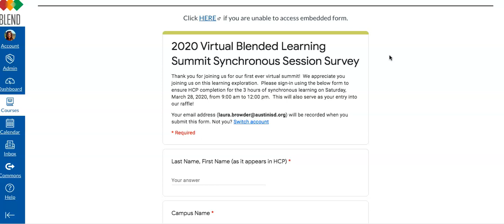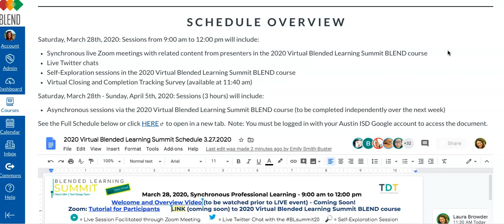Virtual BL Synchronous Closing Video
Teachers should reach out to the Technology Design Coach assigned to their campus for support for Blended and Personalized Learning and integration strategies that are student-centered.

For more information about this and other technical support questions, search the Solution Center inside of Service Now or call the AISD Help Desk at 4-8324 .  The AISD Solution Center (you must first login to the AISD Portal).